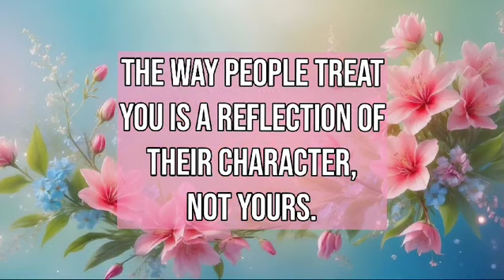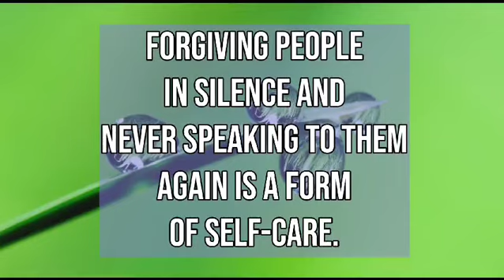Motivational Quotes | Inspirational Quotes | Relaxing music with wise words#quotesinenglish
Words of Wisdom with calm and soothing music@Relaxingmusicwithquotes